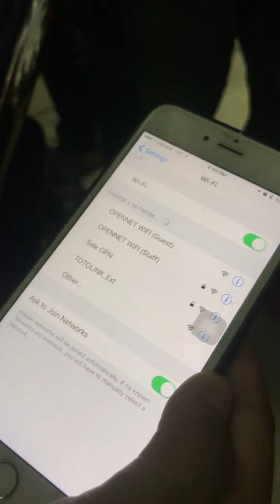How to configure totolink